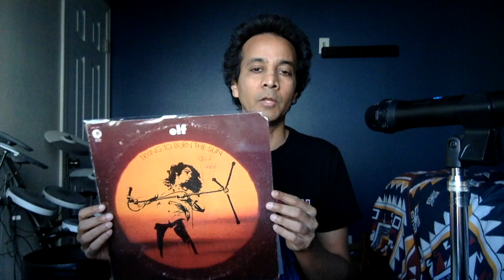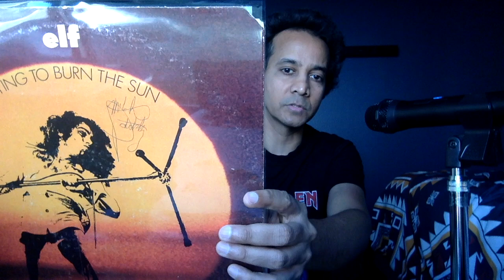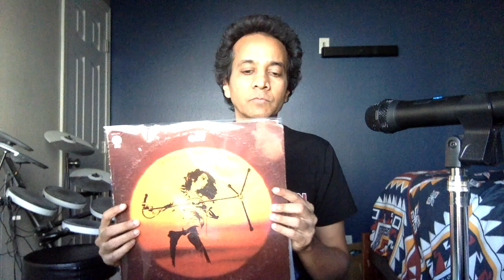Ronnie James DIO - Elf - Trying to burn the sun vinyl review! Part 1 - Death of new music!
Ronnie James DIO - ELF Trying to burn the sun